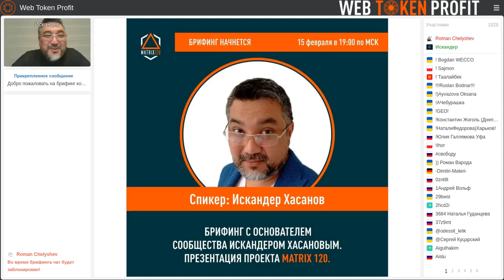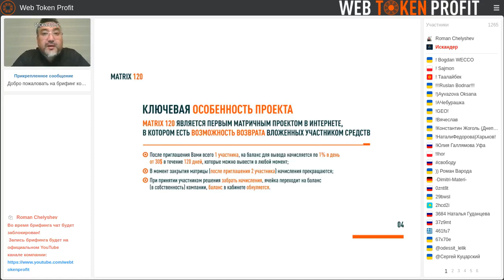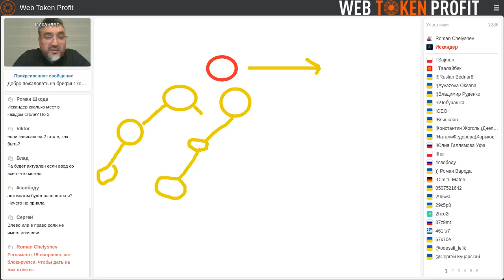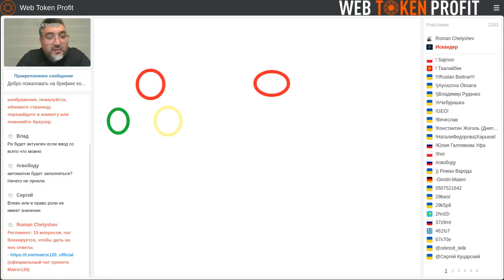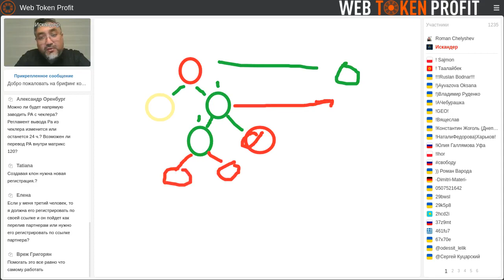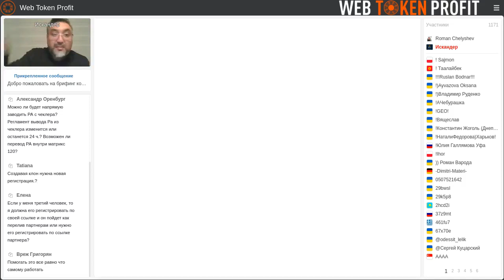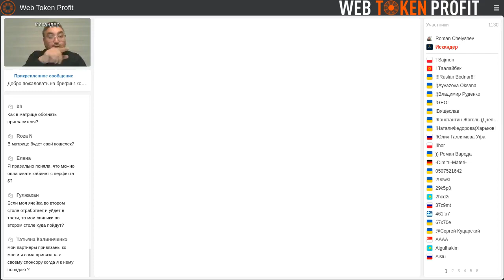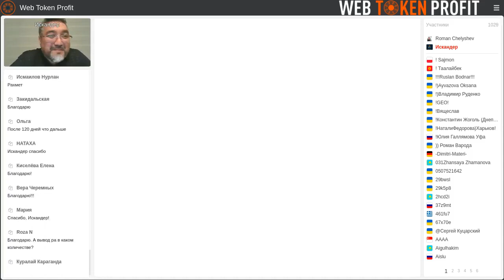Презентация проекта Matrix120. С основателем Искандером Хасановым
📌Ссылка на регистрацию будет в командном боте ⏰💵ВРЕМЯ ДЕНЕГ⏰💵 в разделе «Актуальные направления».